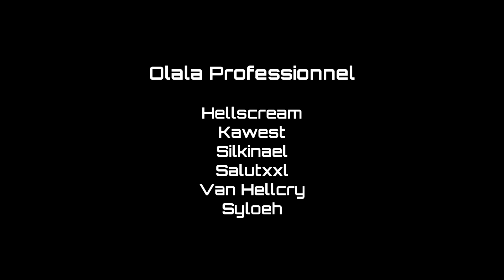Star Citizen - Le Nouveau Starter ! (CNOU Nomad)